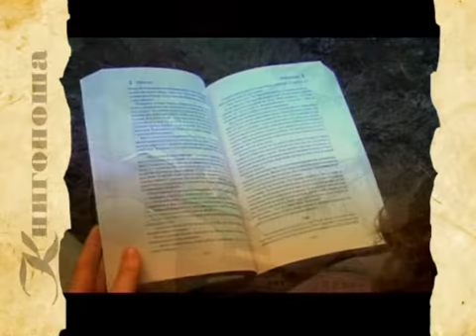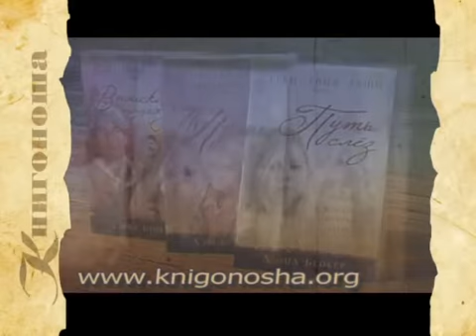Книгоноша: трилогия "Странствия души"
Книгоноша представляет: Дэвид Бейкер трилогия "Странствия души"